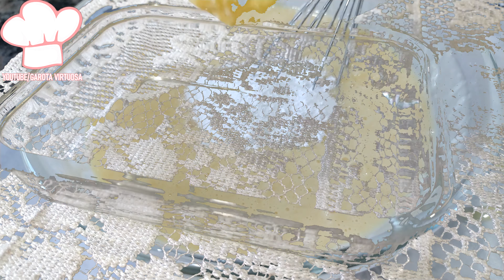É SÓ BATER TUDO NA MÃO 😱 NÃO SOBRA NADA/ RÁPIDO E FÁCIL 🔥💸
✅ FATURE COM ESSE CURSO DE OVOS DE PÁSCOA

RENATA SILVA
CAIXA POSTAL 43
CEP :86818000

2 ovos
1 lata de leite condensado
meia colher de sopa de margarina
100g de coco ralado
1 colher de sopa de fermento em pó